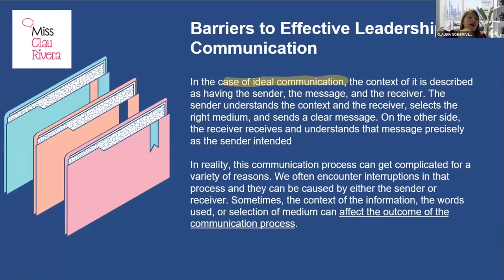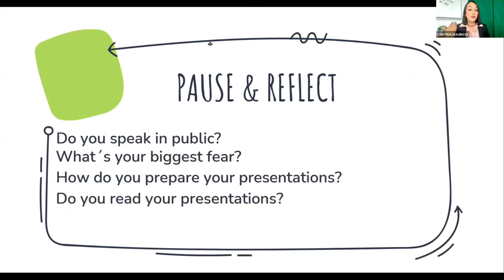USAPang Iskolar: Best Practices on Resilient Leadership and Academic Excellence in the New Normal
Professor Claudia Rivera from Universidad Nacional Mayor de San Marcos  and Professor Cristina Mauricio from Secretaría de Educación Jalisco, Jalisco, Mexico discuss their educational landscapes in Peru and Mexico.